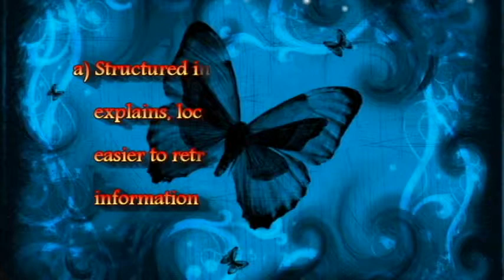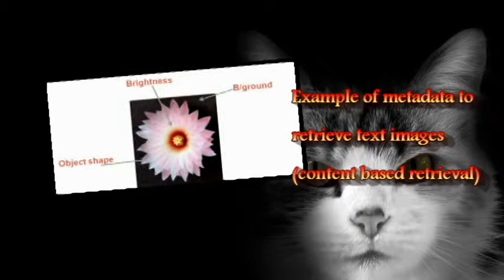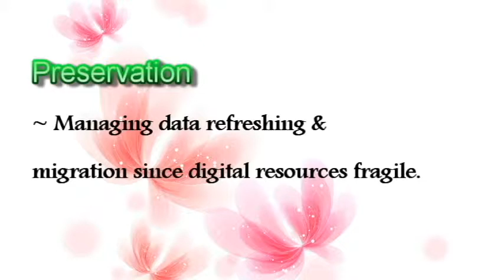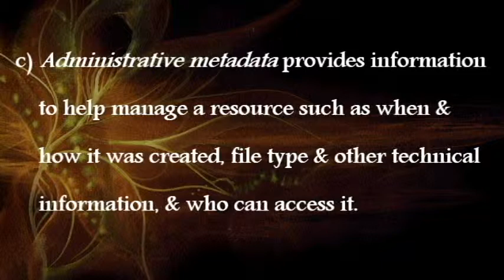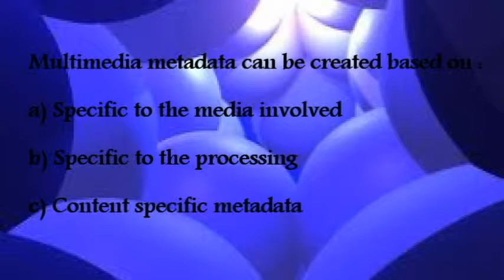Multimedia Database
This is a multimedia database project about Introduction to Metadata.It is done for our STIV3033 subject.